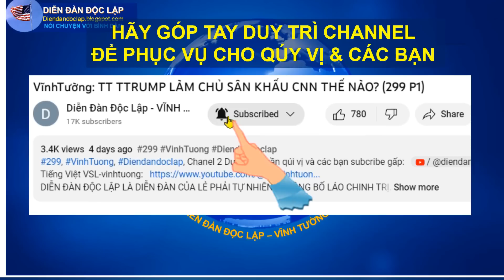Vĩnh Tường: KINH TẾ- TRẦN NỢ - PHÁ THAI, TT TRUMP VẪN LÀM CHỦ SÂN KHẤU CNN (301 PHẦN 3)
DIỄN ĐÀN ĐỘC LẬP LÀ DIỄN ĐÀN CỦA LẺ PHẢI TỰ NHIÊN - KHÔNG BỐ LÁO CHINH TRỊ.
Luôn hoan nghênh chào đón tất cả!
MUA SÁCH: Vietnamese Outlook - Triển Vọng - Người Việt